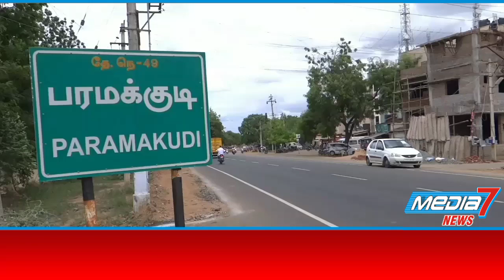நடுரோட்டில் உயிருக்கு போராடிய ஆஸ்திரேலிய பறவை...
நடுரோட்டில் உயிருக்கு போராடிய ஆஸ்திரேலிய பறவை. விபத்தில் சிக்கிய பறவையை காப்பாற்றிய செய்தியாளருக்கு குவியும் பாராட்டு.

ஆஸ்திரேலியாவை பூர்வீகமாக கொண்ட பறவை லெட்டர் விங்ட் கைட் (Letter winged knite) அழிந்து வரும் பறவை இனமான இப்பறவை பார்த்திபனூர் அருகே ராமேஸ்வரம் மதுரை தேசிய நெடுஞ்சாலையில் காயமுற்று பறக்க இயலாத நிலையில் சாலையின் நடுவே உயிருக்கு போராடி கிடந்துள்ளது. அதிவேகமாக போக்குவரத்து நெரிசல் உள்ள இச்சாலையில் உயிருக்கு போராடிக் கொண்டிருந்த பறவையை  அவ்வழியே சென்ற தனியார் தொலைக்காட்சி நிறுவன செய்தியாளர் அடையாளம் கண்டு, பறவையை பாதுகாப்பாக மீட்டார். பின்னர் காயமுற்ற பறவைக்கு தண்ணீர் வழங்கி வனத்துறையினருக்கு தகவல் தெரிவித்ததை தொடர்ந்து பார்த்திபனூரில் இருந்து விரைந்து வந்த வன காவலர் பறவையை பத்திரமாக மீட்டு, முதலுதவி சிகிச்சை அளித்தார். . உலகில் அழிந்து வரும் பறவை இனமான இப்பறவையை உயிரை மீட்பதற்காக செய்தியாளருக்கு நன்றி தெரிவித்த காவலர் பறவைக்கு சிகிச்சை அளிப்பதற்காக மருத்துவமனைக்கு கொண்டு சென்றார். அழிந்து வரும் பறவை இனத்தை போக்குவரத்து நெரிசல் மிக்க நெடுஞ்சாலையில் உயிரை துச்சமென நினைத்து பறவையைக் காப்பாற்றிய தனியார் தொலைக்காட்சி செய்தியாளரை பலரும் பாராட்டி வருகின்றனர்.